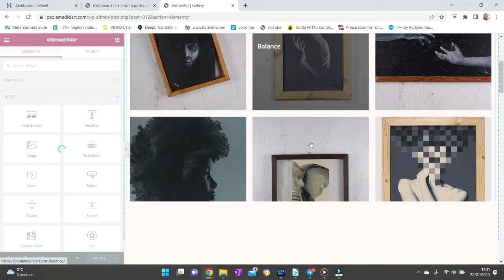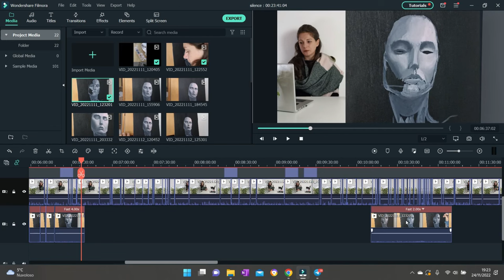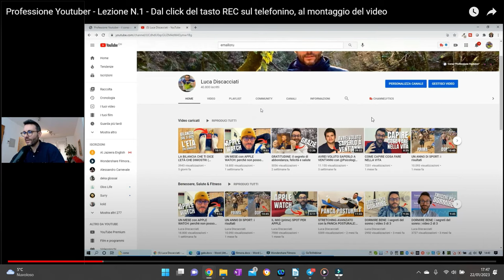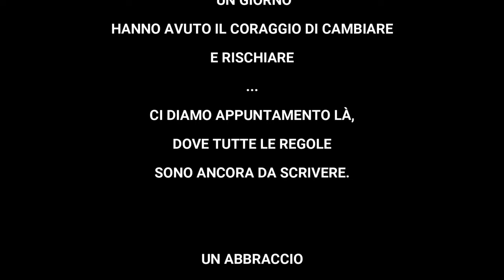CAMBIARE VITA 1/4 - cosa succede al di là della PAURA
Nove minuti per sintetizzare un anno di cambiamenti.
Questo video nasce come necessità personale di autoaffermazione, non solo su youtube ma nella vita più in generale. Solo quando siamo veramente noi stessi possiamo dire di essere vivi, e a volte, per fare ciò, bisogna correre dei rischi.
Spero di riuscire ad arrivre al cuore di molti, a chi ha già avuto il coraggio di cambiare, a chi invece si sta preparando al salto e anche a coloro che sono NEL cambiamento proprio adesso.
Ognuno segue il suo percorso, non ce ne sono mai di giusti o di sbagliati, solo di VERI o FINTI.
Tutti abbiamo diritto alla nostra verità.